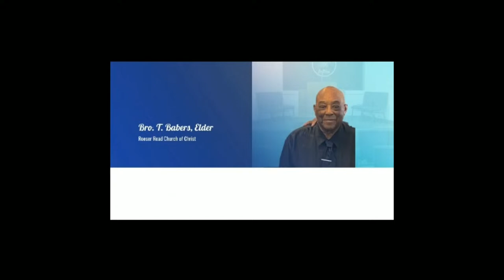Morning Worship Service | Bro. K. E. Jackson III